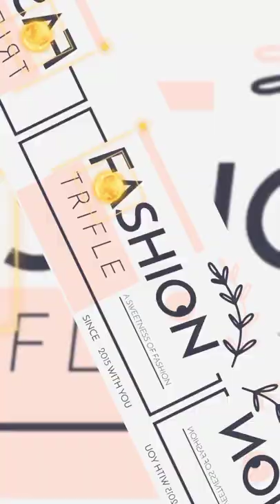Gull Jee Rani Kot Luxury Exclusive Heavy Embroidered Lawn Eid Collection 2022 Vol 01.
03 Pcs Unstitched Ladies Suits
Luxury Exclusive Heavy Embroidered Lawn Shirt
Luxury Digital Printed Pure Silk Dupatta
Dyed Trouser
12 suits in a set
Retail Price: - 4,300/- PKR per suit.